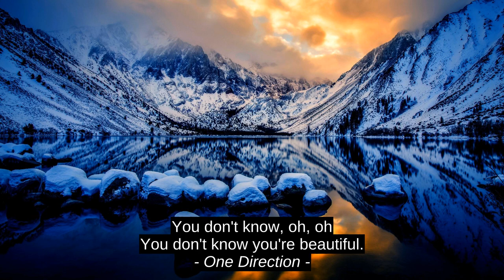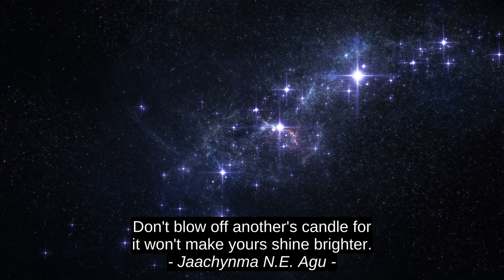Harold Geneen Top 5 Inspirational Cites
Jay Danzie, Jaachynma N.E. Agu, One Direction, Bernard M. Baruch, Harold Geneen, Harold_Geneen, prime, finest, terrific, leading, encouragement, success, best, premium, quotes, citation, top, inspiration, motivation